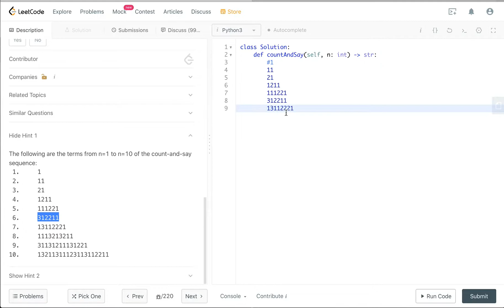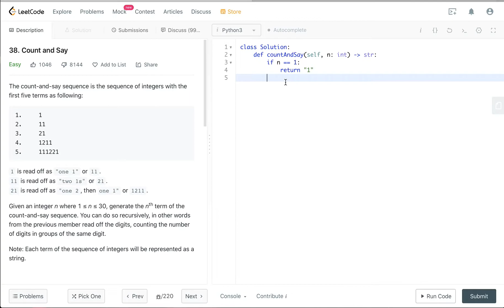Leetcode 38. Count and Say Python TechZoo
Full version of this LeetCode solution available on my Udemy course (100 LeetCode videos):